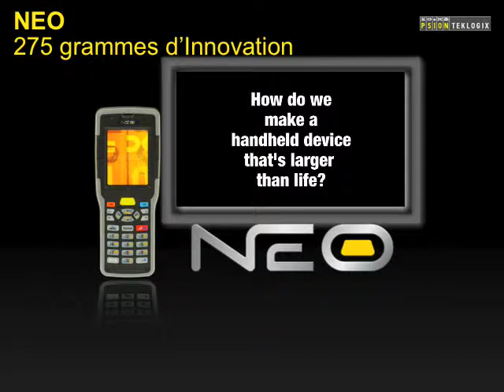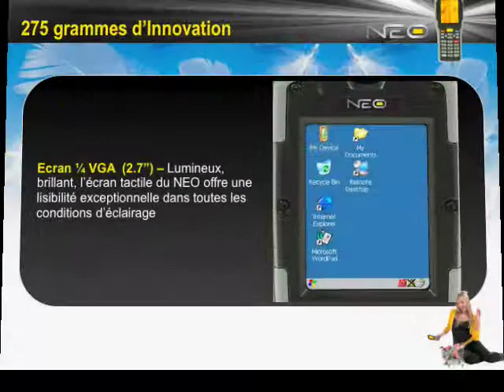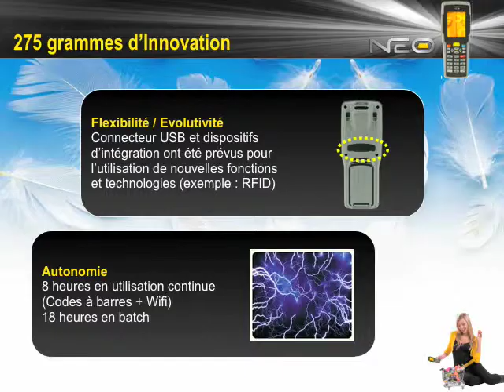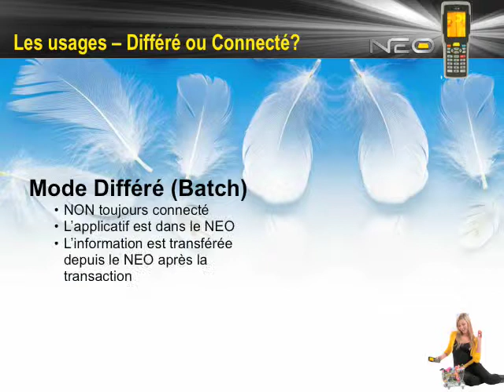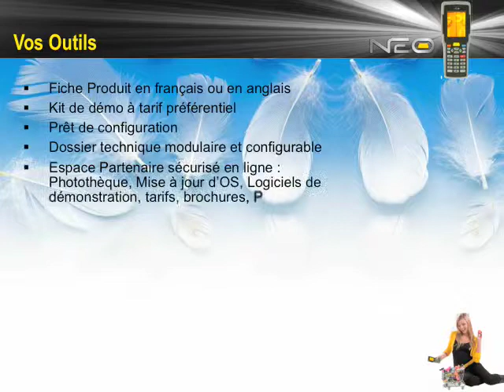NEO Sales Presentation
Presentation française du NEO de Psion Teklogix